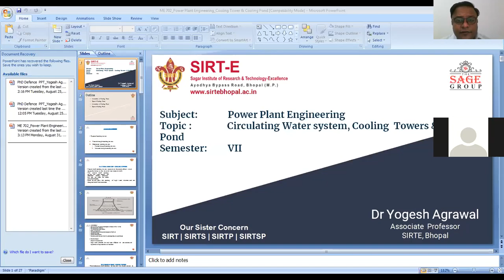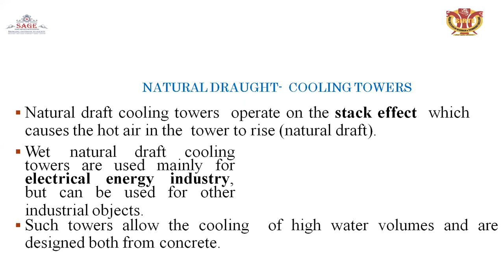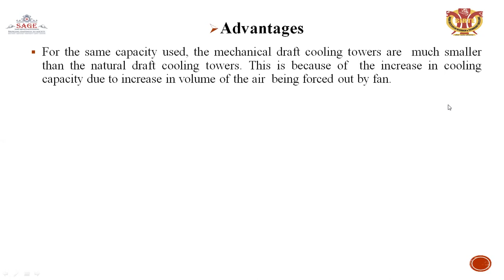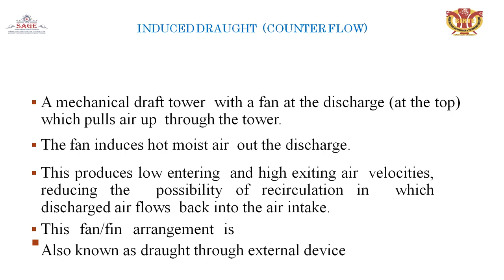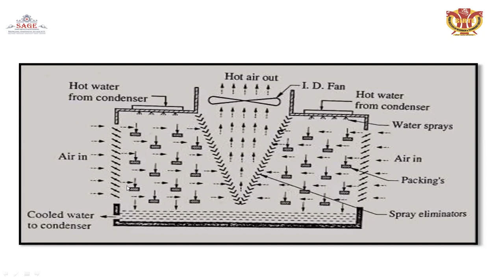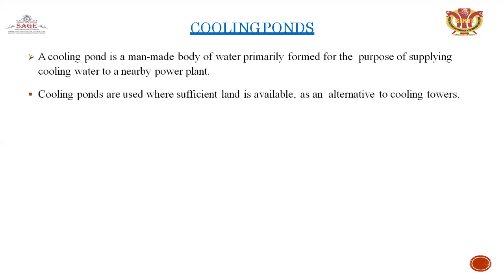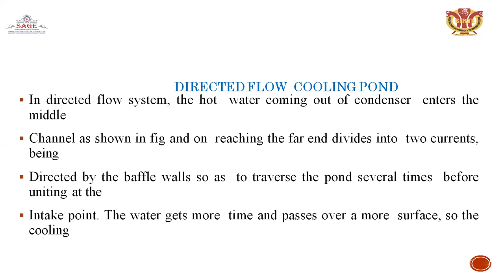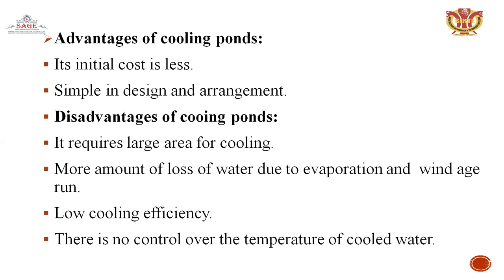ME 702 Power Plant Engineering Circulating Water System, Cooling Tower & Cooling Pond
Circulating Water System, Cooling Tower & Cooling Pond